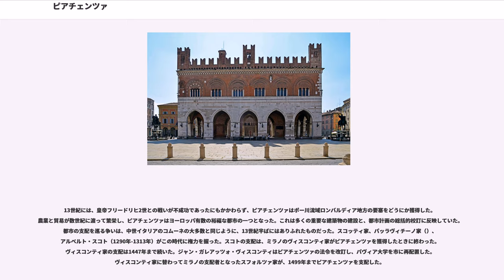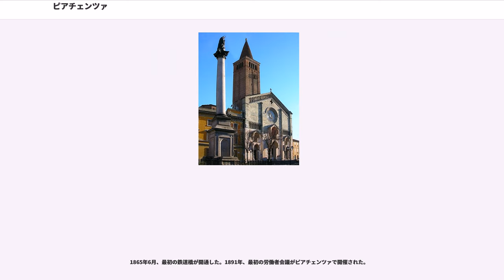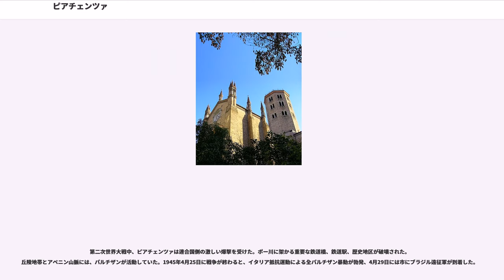ピアチェンツァ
ピアチェンツァ（）は、イタリア共和国エミリア＝ロマーニャ州にある都市であり、その周辺地域を含む人口約10万人の基礎自治体（コムーネ）。ピアチェンツァ県の県都である。

ポー川に面した都市である。古代ローマ時代に築かれた兵営都市プラケンティアを起源とし、エミリア街道とポストゥミア街道が接続する交通の要衝として発展した。

ピアチェンツァ県北部に位置する、ポー川南岸の都市。対岸はロンバルディア州である。クレモナから西南西へ約27km、パルマから西北西へ約57km、ミラノから南東へ約61km、州都ボローニャから西北西へ約144kmの距離にある。
隣接するコムーネは以下の通り。括弧内のLOはローディ県所属を示す。

ローマ人が定住する前、一帯にはケルト人とリグリア人が住んでいた。エトルリア人がヒツジの内臓を神に捧げる習わしを持っていたことがよく知られている。青銅でできた肝臓の彫刻は『ピアチェンツァの肝臓』と呼ばれており、1877年に完全なかたちで近郊で発見された。多神教信仰を示しているとされる。これは腸卜占い師（）の習慣につながっていた。
ピアチェンツァはケンソルたるガイウス・フラミニウスの尽力により紀元前218年にできた（言い伝えによれば5月31日である）。共和政ローマの最初の軍事植民地としてである。ラテン語ではプラケンティア（）と呼ばれていた。

プラケンティアと近郊の植民地クレモナには、6,000人のラテン人植民者が送られた（ローマの騎士階級が多かった）。市ができたのと同じ年、プラケンティア地域でハンニバルがトレビアの戦いに勝利したが、市民はカルタゴ勢力に抵抗した。その後数年、市域は水浸しになり、川港がポー川岸に建設された。プラケンティアは穀物、オオムギ、キビ、羊毛の生産で繁栄した。幾度か略奪され荒廃しても、市は常に復興し、6世紀にはプロコピウスが『エミリア街道沿いの第一の都市』（"Urbs Aemilia Princeps"）と称した。

古代後期のプラケンティア（c. 300-700/800 AD）は、キリスト教の伝播が特徴である。そこには幾人かの殉教者の存在があった。現在の市の守護聖人アントニヌス（聖アントーニオ）は、かつてローマ軍団に所属しており、彼はプラケンティアのキリスト教化を進めたが、ディオクレティアヌス帝時代の迫害で殉教した。

ゴート戦争（東ローマ帝国と東ゴート族の間で争われた）の間、プラケンティアは略奪にあった。短期間だけ東ローマ帝国の都市となり、その後ランゴバルド人に征服され、公国の首都が置かれた。9世紀にフランク王国に征服されてから、神聖ローマ帝国とローマとをつなぐフランキゲナ街道（）沿いにあったことに助けられ、ピアチェンツァは復活し始めた。1000年以降、人口とその重要性がさらに増した。その時代、封建的領主から進取階級へ次第に権力が移行しており、田園地帯の封建階級も同様であった。

1095年、ピアチェンツァでピアチェンツァ会議が開催され、第一次十字軍の結成が宣言された。1126年以降、ピアチェンツァは自由中世都市となり、ロンバルディア同盟の重要な一員となった。同盟に属したことで、神聖ローマ皇帝フリードリヒ1世に対する戦いに臨み、その後レニャーノの戦い（、1176年）に加わった。近隣のコムーネ、クレモナ、パヴィア、パルマと戦って打ち勝ち、ピアチェンツァは領土を広げた。ピアチェンツァはジェノヴァとの通商路も管理下においた。そこには既に、マラスピーナ伯領とボッビオ司教座からやってきた初のピアチェンツァ人銀行家らが定住していた。

13世紀には、皇帝フリードリヒ2世との戦いが不成功であったにもかかわらず、ピアチェンツァはポー川流域ロンバルディア地方の要塞をどうにか獲得した。農業と貿易が数世紀に渡って繁栄し、ピアチェンツァはヨーロッパ有数の裕福な都市の一つとなった。これは多くの重要な建築物の建設と、都市計画の総括的校訂に反映していた。都市の支配を巡る争いは、中世イタリアのコムーネの大多数と同じように、13世紀半ばにはありふれたものだった。スコッティ家、パッラヴィチーノ家（）、アルベルト・スコト（1290年-1313年）がこの時代に権力を握った。スコトの支配は、ミラノのヴィスコンティ家がピアチェンツァを獲得したときに終わった。ヴィスコンティ家の支配は1447年まで続いた。ジャン・ガレアッツォ・ヴィスコンティ...